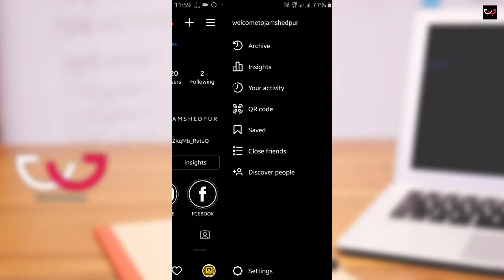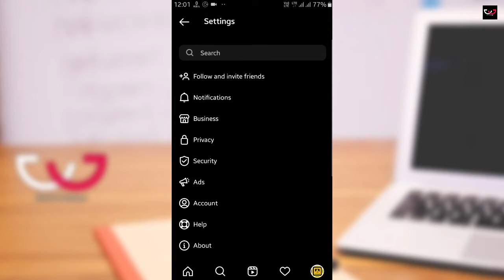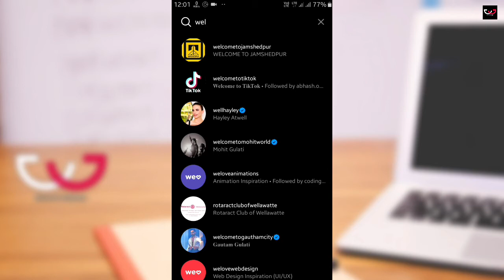How to stop someone from tagging me on Instagram | How to stop people from tagging you a Instagram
Namaskar Dosto,
Aaj Is Video Me Maine Aplogo Ko Bataye Hai Ki Aap Khud Ko Tag Hone Se Kaise Bacha Sakte Hai. Pura Video Jarur Dekhe Ummid Hai Pasand Ayega.